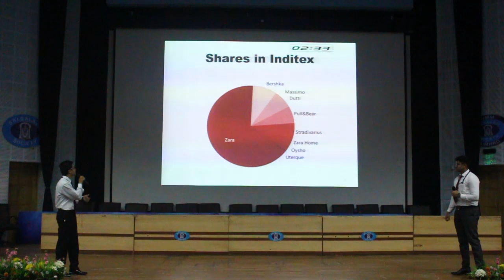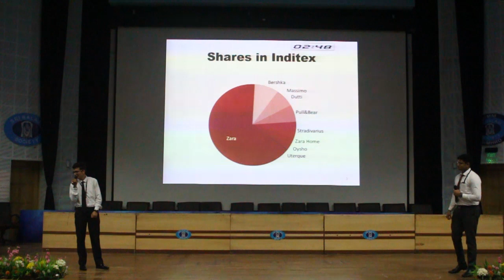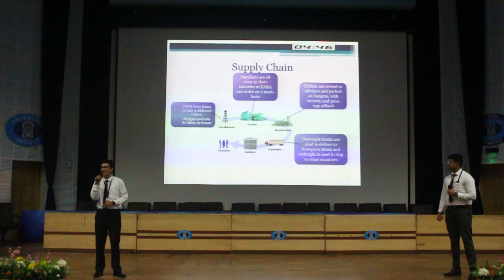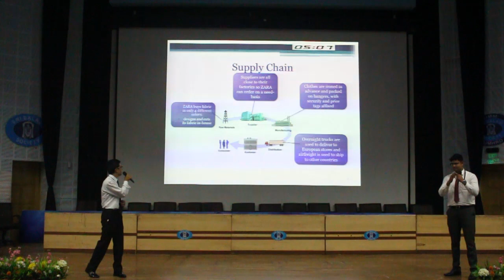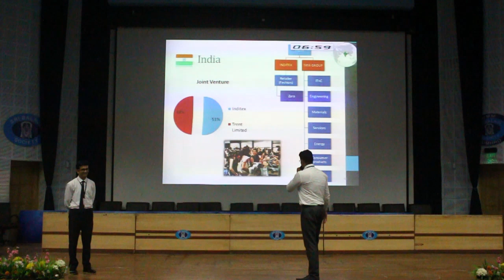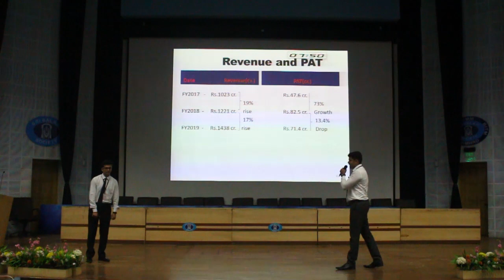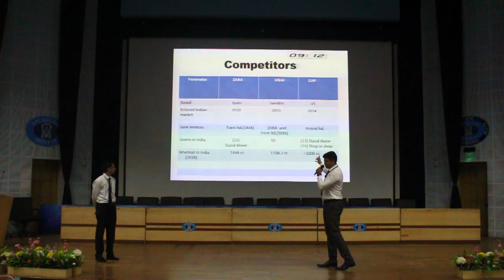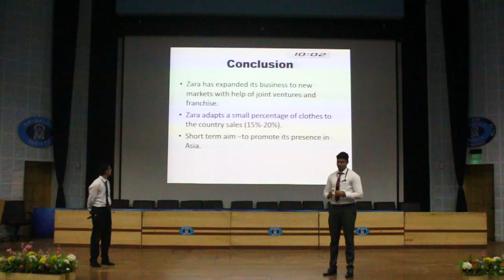Sri Balaji Society Induction presentation 2019: Success Story of ZARA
Topic: Success Story of ZARA